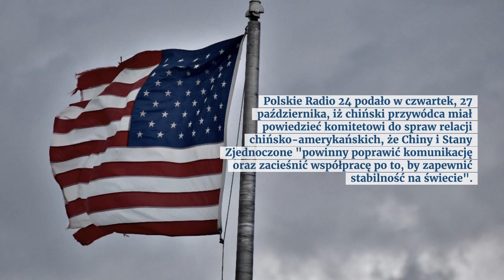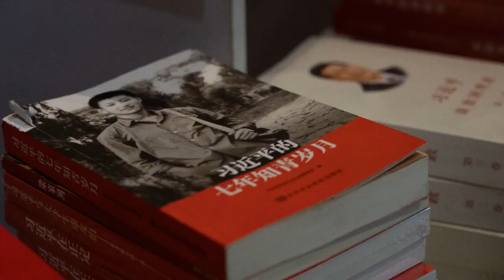Ważna deklaracja przywódcy Chin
Przywódca Chińskiej Republiki Ludowej Xi Jinping złożył deklarację dotyczącą współpracy i stosunków ze Stanami Zjednoczonymi."